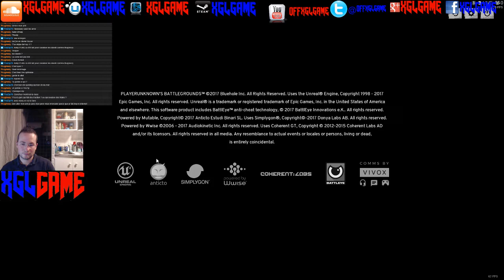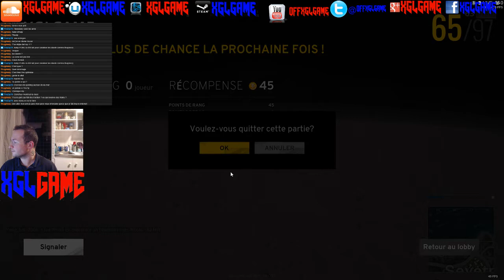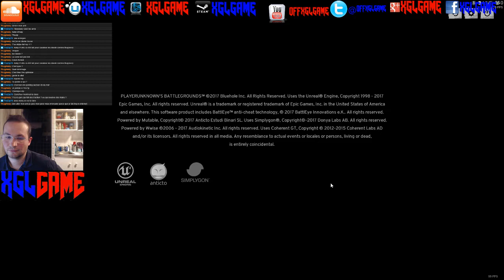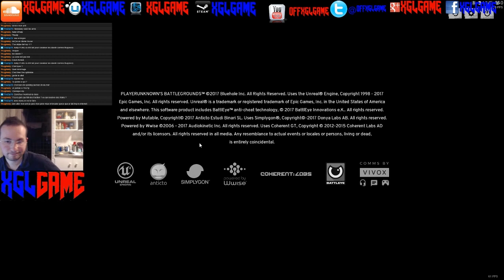LIVE PUBG du 15/12/2017